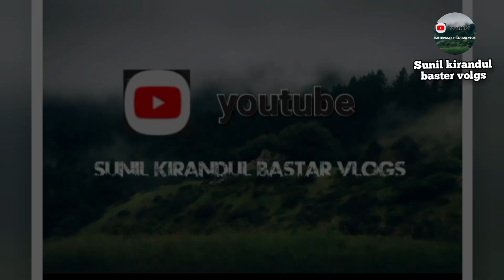hello guys Aaj ham dikhayenge basteriya adivasi gaon ka mala BASTER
hello guys Aaj ham dikhayenge
bastariya advise dhol baja danc
bastariya advise gaon ka mala BASTER vlogs